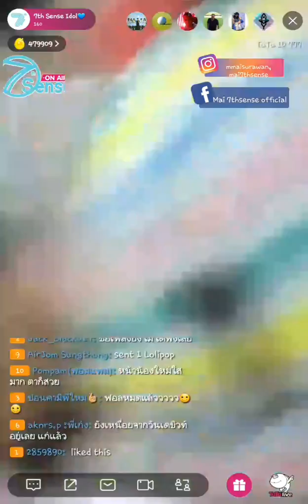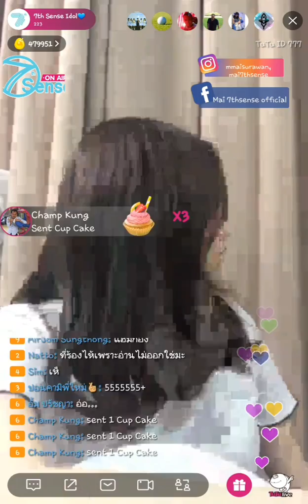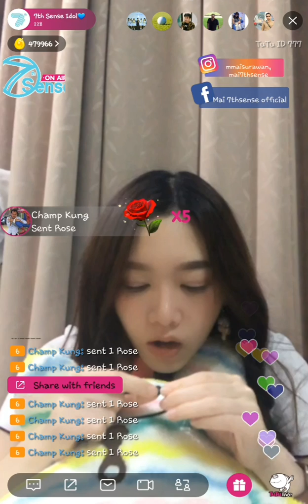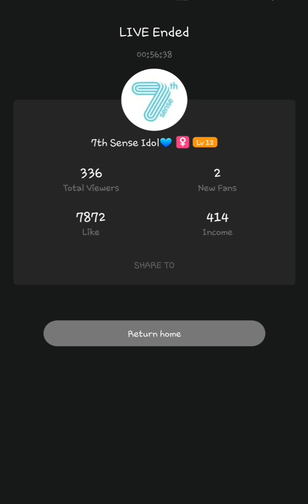20180918 2 Mai 7thSense TuTu Live